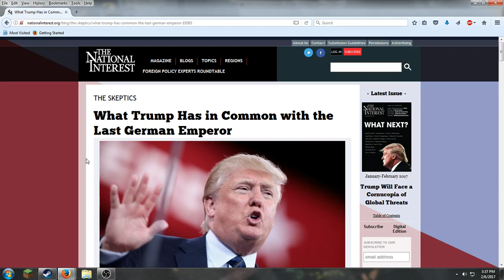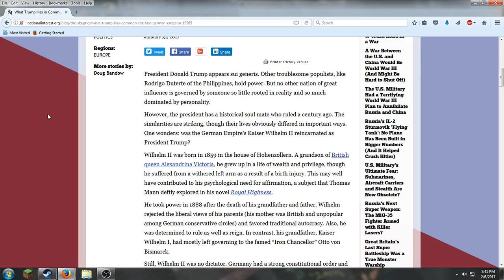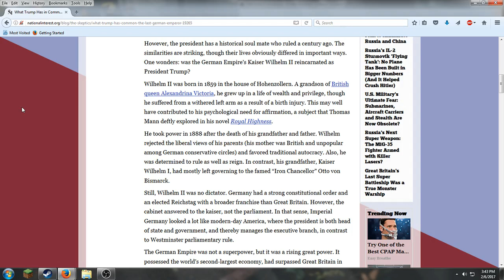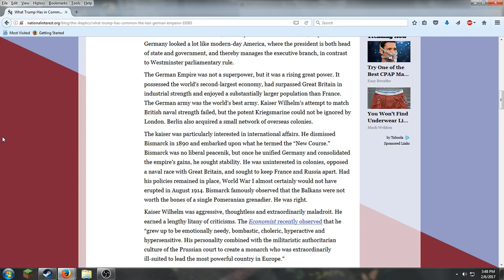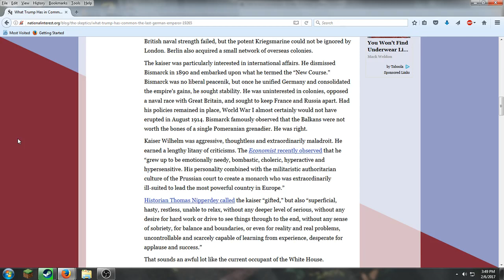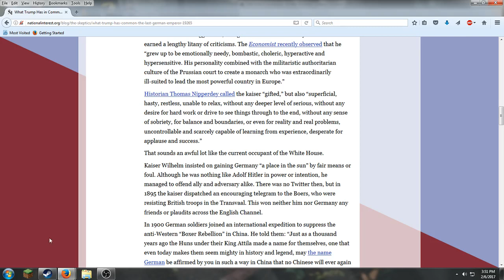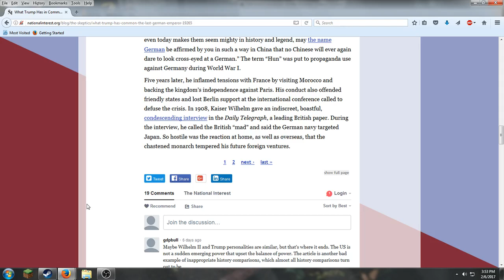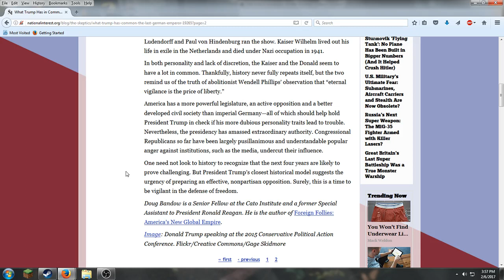Kaiser Donald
Just a simple rant, had to do it
Books you should actually read:
George Nicholas and Wilhelm by Miranda Carter
Kaiser Wilhelm II: A life in Power by Christopher Clark
Iron Kingdom:The Rise and Downfall of Prussia by Christopher Clark